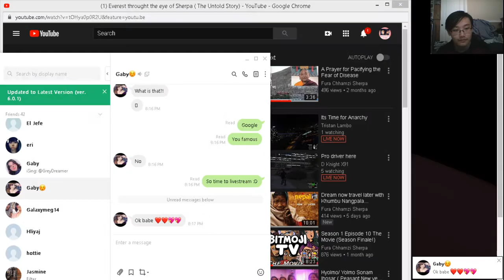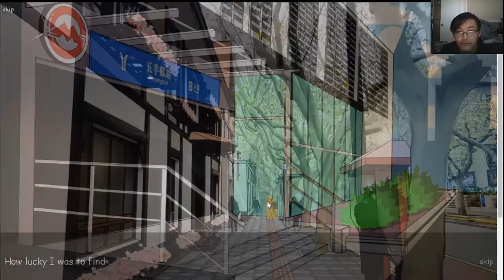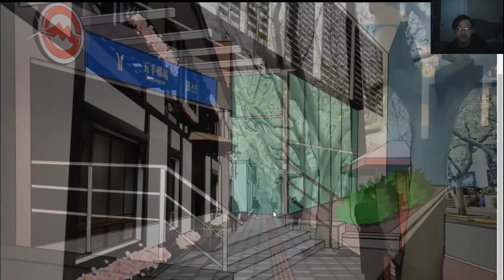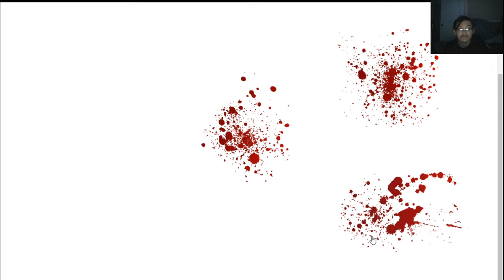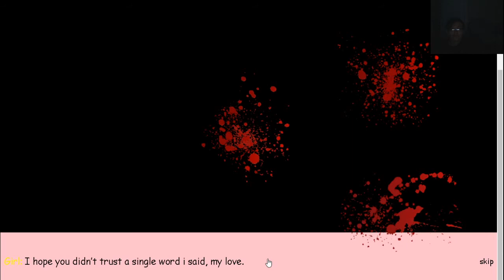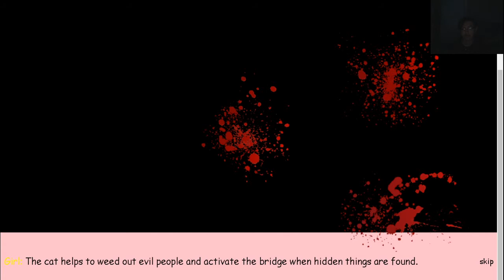Good Morning World (PC) Full Gameplay/Walkthrough - Found All Hidden Items | DQP Gaming Live Stream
DQP Gaming Live Stream | Good Morning World (PC) Full Gameplay/Walkthrough - Found All Hidden Items

“Good Morning World” is a visual horror novel about a man with no job, no partner, and hardly even any friends. But things are about to change. Today you wake up and you’ve finally landed your dream job interview. You’re going to get dressed. You’re going to eat breakfast. You’re going to go the interview. And who knows? Later on, you just might meet the woman of your dreams…

▼Channel Info▼

DPGH4EVER is a YouTube channel made by a Vietnamese-Mexican couple, David Pham and Gabriela Hernandez. We provides viewers with pranks, vlogs, challenges, reactions, etc. to entertain them.

Follow the Creators of DPGH4EVER:
David Pham: